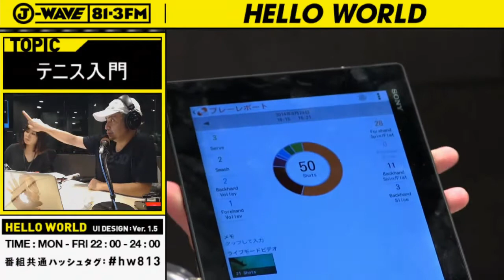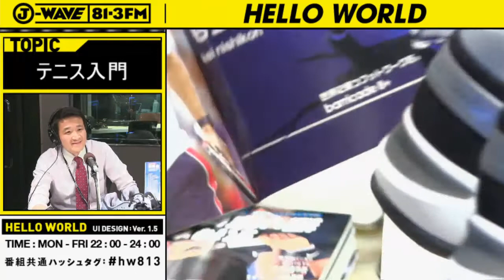特集「ハロワ的テニス入門」 ①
祝！錦織圭選手、テニス全米オープン準優勝！
日本中に今、フツフツと沸いているテニス熱。
そんな今夜は、特集をやるなら今だ！ということで、
今こそ知るべきテニスの面白さ＆最新事情を
番組独自の目線で探っていきます！